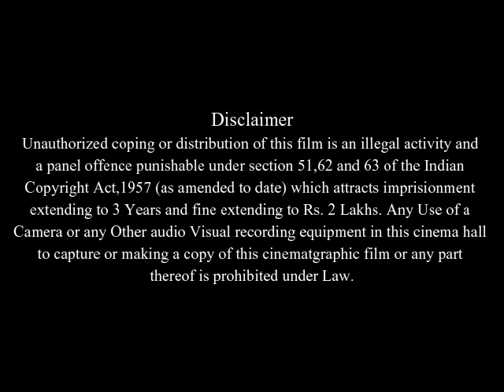Blow Full Movie Facts & Review In English / Johnny Depp / Penélope Cruz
In this video we will tell you about fact and review of movie Blow